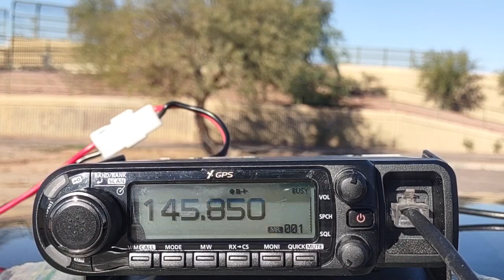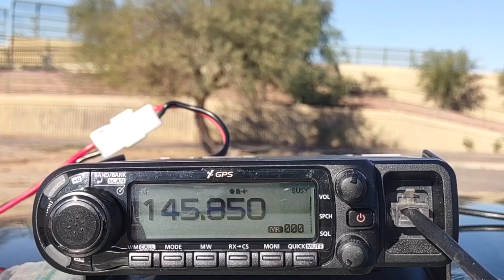D-Star (and FM) via AO-27 - 10 December 2022 @ 1650-1652 UTC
WD9EWK working the AO-27 satellite using D-Star digital voice and FM from Paradise Valley Park in Phoenix, Arizona (grids DM33xp & DM43ap), on Saturday 10 December 2022 at 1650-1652 UTC. AO-27 was passing the northwest and western sky, at a maximum elevation of 23.2 degrees above the horizon. WD9EWK worked N6UTC in Westminster, California (DM03), using D-Star and then FM. After N6UTC, WD9EWK worked another California station (KN6QVA in DM04) in FM.

The WD9EWK station was an Icom ID-4100 2m/70cm FM/D-Star mobile radio, with an Elk Antennas handheld 2m/70cm log periodic.